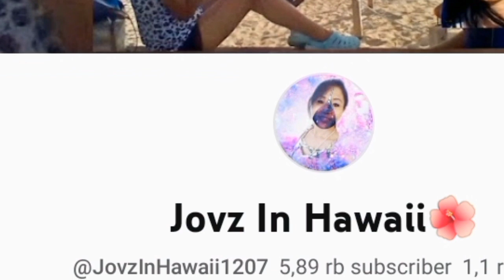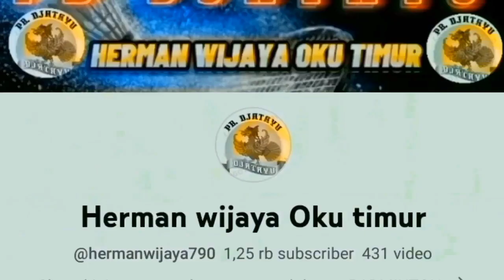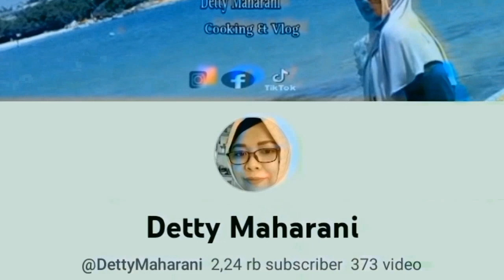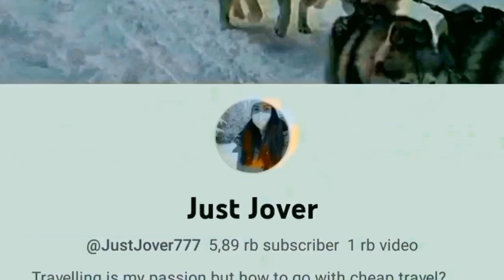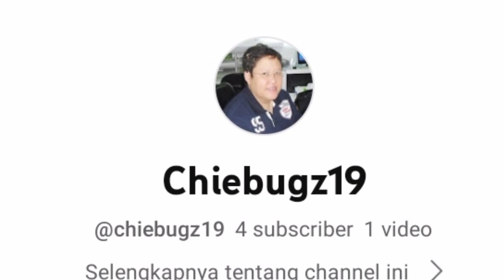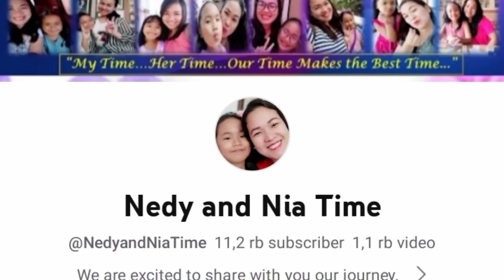SUBHANALLAH ‼️LAGI ASIK MANCING EHH ADA ULAR 🐍🐍😂